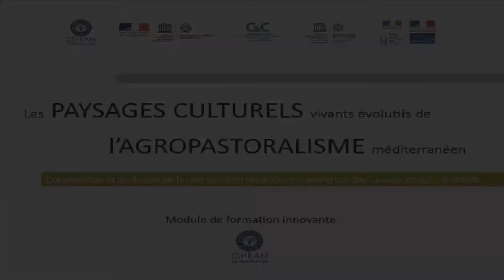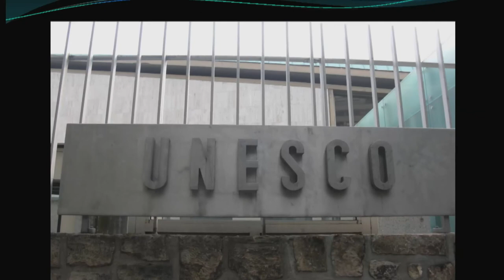Boris Bernabeu - Les Causses et les Cévennes, coordination entre le niveau local et national